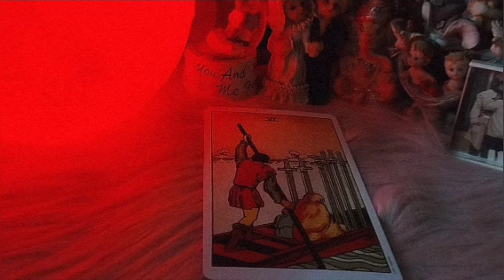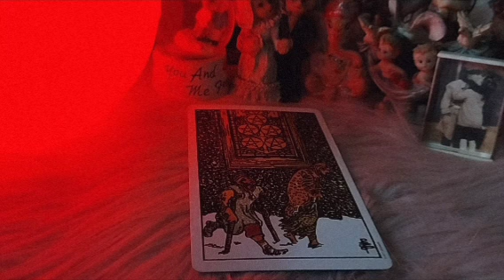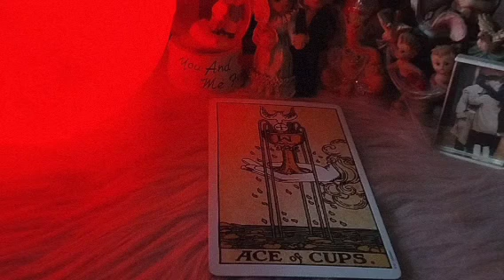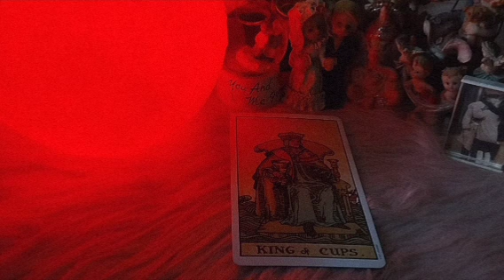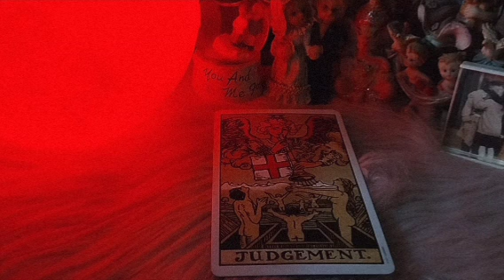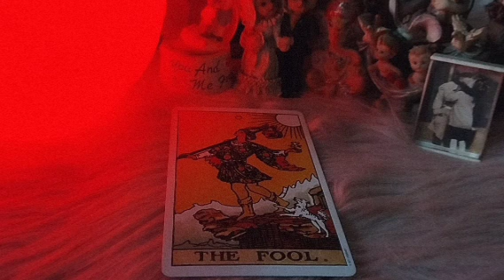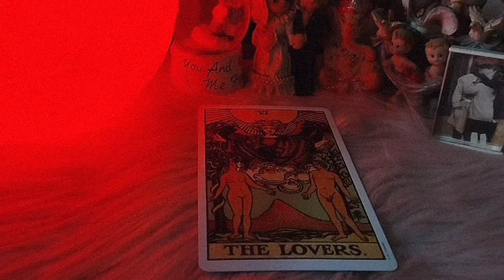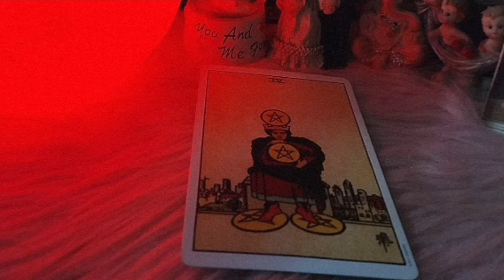Unki Deepest Truest Current Feeling 🌹Timeless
Unki Deepest Truest Current Feeling 🌹Timeless tarot tarotcards love currentfeelings @HealingIsWithinYouTarott

DM For Personal Readings on :
INSTAGRAM I'D : HEALING_IS_WITHIN_YOU
Facebook :healing is within you.